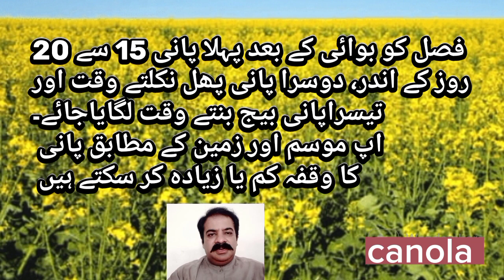production technology of canola crop | کینولا کی کن اقسام کو کرنا چاہیے | hybrid canola cultivation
in this video the canola crop production technology is described as well as the varieties of canola crop seed rate sowing time sowing methods water application time land preparation all process from sowing to harvesting is described in this session